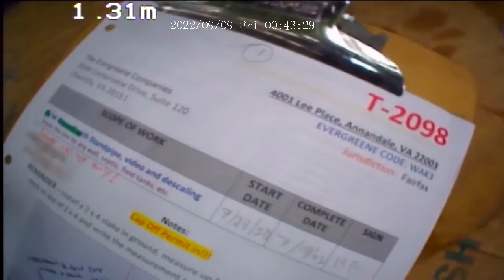4001 Lee Place T-2098 WAK3 Before